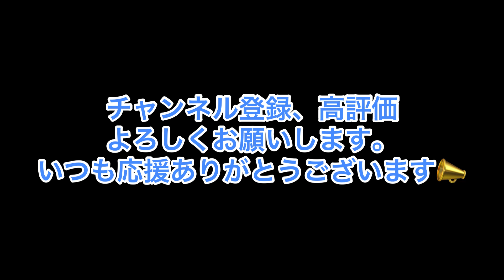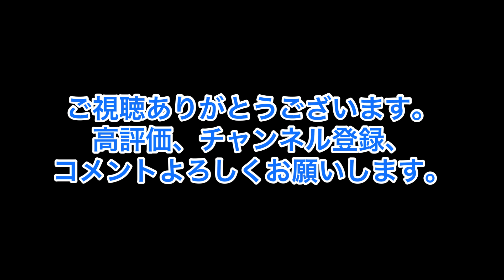美影、第一回目にいざ！！